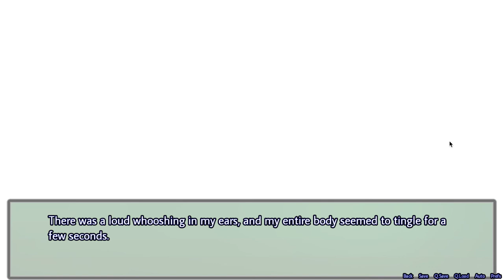Burokku Girls | Game Gameplay Visual Novel | VR Girls | Part01-3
Burokku Girls Game Gameplay Visual Novel Part01-3

►If you'd like to watch other series why not try Aozora Meikyuu

►Like the game?